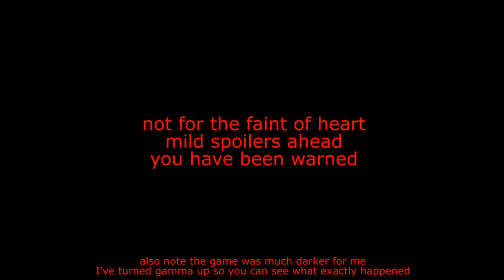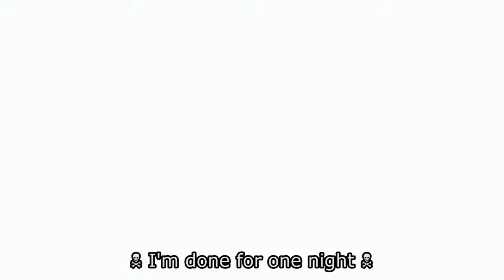Amnesia A Machine For Pigs Screamtage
Amnesia A Machine For Pigs doesn't quite have the sinister impact that Dark Descent had on me, but is still a worthwhile title, I quite enjoyed being chased around by terror-trotters and maybe went a bit PewDiePie.

I did up the gamma on this video so you could see easily through the darkness.  Of course there are moment spoilers but not storyline spoilers, though.  I advise playing through this if you have the guts in a darkened room with headphones like me.  Plus with a murderous pig behind you in real life like me.